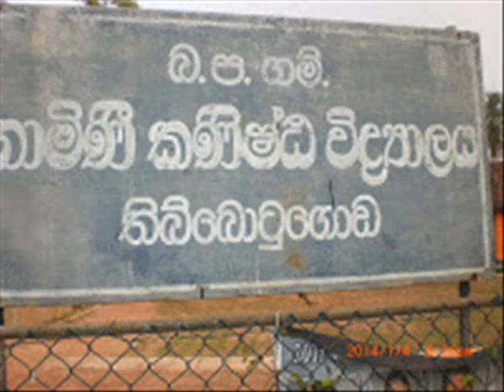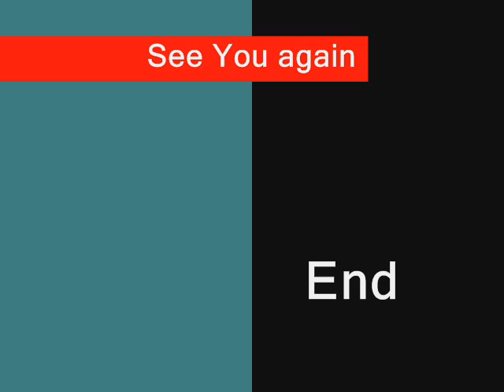Sri Lanka Elle:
වසර දහස් ගනනක ඈත අතිතයක් ලංකා ඉතිහාසයට හිමිකමක් ඇත්තසේමමෙම දුප්ප්ත අයවලුන් කීඩාකරනු ලබන එල්ලේ කීඩාවටද ඒ හා සමාන ඈත අතිතයක් හිමි බව අප අමතක නොකල යුතය. එහෙත් ඈත අප මුතන් මිත්තන් අතිතයක සිට කීඩා කළද එහි කිසිදු සටහනක් වර්ථමානය හා සමානවම සටහන් නොකරිම සිදුවි ඇති බව අප මනාව වටහා ගත යුතය.මෙම ක්‍රීඩාව ඉතා සිත්ගන්නා සුලු තරගකාරි රටාවක් ගන්නා ක්‍රීඩාවක් බව අවිවාදෙන් යුක්තව පිළිගත යුත අතර වර්ථමාන දිස්ත්‍රික්ක කිහිපයක පමණක් දක්නට ලැබ ගත හැකිය.
එල්ලේ ක්‍රිඩා ඉතිහාසය History Sport of Sri Lanka Elle
කවදා,කොතනකදී,කවුරැන් විසින් එල්ලේ ක්‍රීඩාව ලංකාවට හදුන්වාදුන්නද යන්නට හේතු සාධකයන් නොමැති වුවද 20 වන ශත වර්ෂයට පෙරද එල්ලේ ක්‍රීඩා කර ඇති බවට උදාහරණ කිහිපයක් සදහන් කළහැක.ඉන් එකක් නමි හැදළ පලාත මුල්කර ගනිමින් පැවති එක් කණ්ඩායමක ඡායාරැපයක් වර්ථමානයේද දක්නට ලැබිමයි.
http;//srilankaelle1.blogspot.­com
http;//srilankaelle2.blogspot.­com
http;//srilankaelle3.blogspot.­com
http;//ellesrilanka.blogspot.c­om
Sport of Sri Lanka elle it was pastime game more than thousands of years ago.and Sri Lanka national sport in year between 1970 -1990.which was introduced by our ancestors in Sri Lanka more Than two thousand years ago.But now it was operated few district such as Colombo,Gampaha and Putthalam.All elle players' and supporters in these District dedicated their time for elle. We made a First Facebook Profile and first elle magazine and also internet YOUTIBE Profile for elle videos to see for all Sri Lankan people in all over the world . All Sri Lankan must be visit and must help for future development of Sri Lanka elle.we are doing our responsible for sport of Sri Lanka elle. You must also contribute it will be your responsible for future development. We made a videos' photos and all elle details ,special event